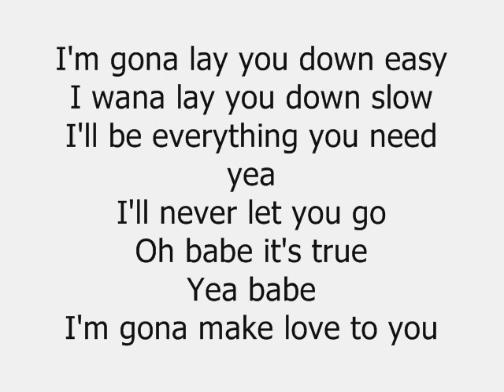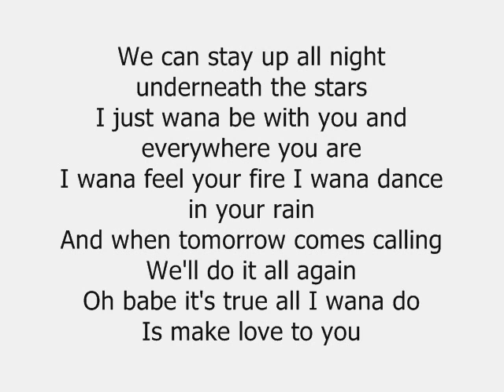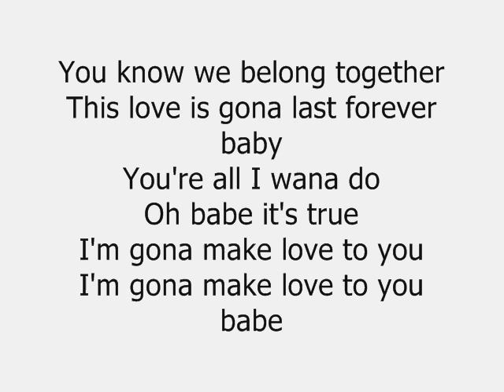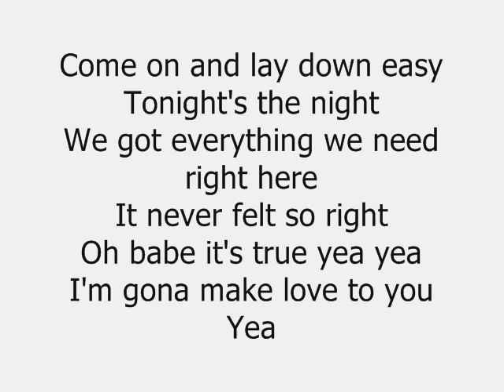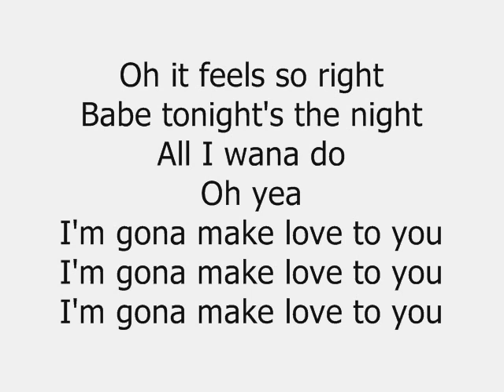MASH ORIGINALS - I'M GONA MAKE LOVE TO YOU